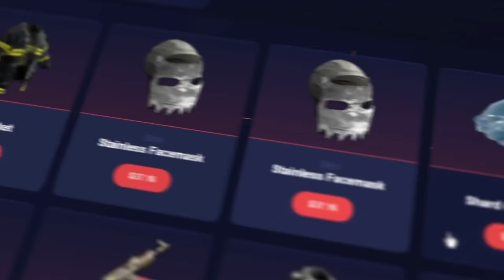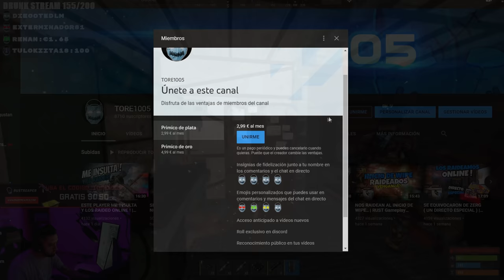VENIAN FULL FARMEO Y LOS RAIDEAMOS ! | RUST Gameplay Español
Visita " " para vender instantáneamente sus skins de Rust al mejor precio